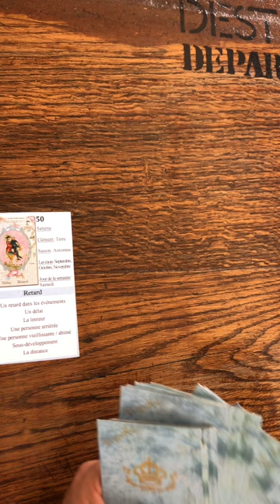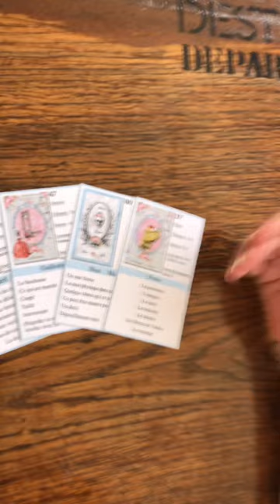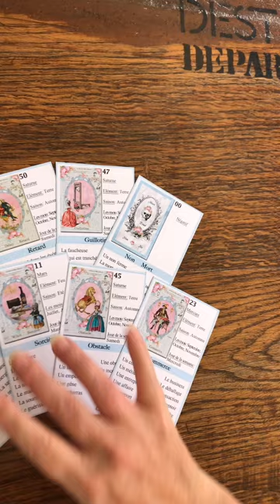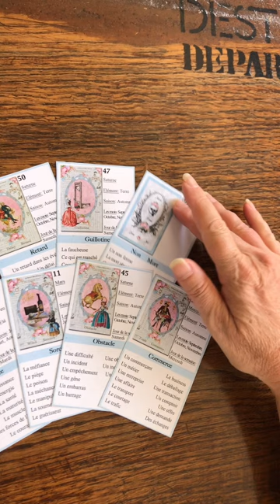Ce message est pour toi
L’ORACLE VERSAILLES débutant permet de prédire l’avenir facilement et développer vos dons de médiumnité.
 La cartomancie à la portée de tous.
Téléchargement instantané d’un fichier de cartomancie numérique de 54 cartes de l’ORACLE VERSAILLES, plus le dos de carte. Format des cartes 7x12cm, fichier pdf , prêt pour l’impression à la maison.
Oracle Versailles.com